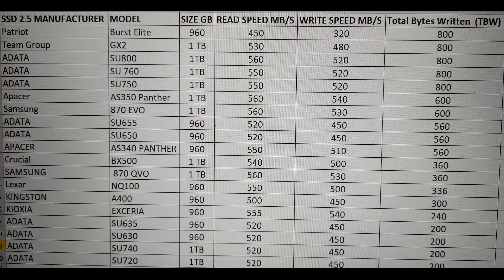BEST SSD 2.5 DRIVES BASED MORE ON LONG TERMS TBW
BEST SSD 2.5 DRIVES BASED MORE ON LONG TERMS (TBW) I Made an excel table of all data given by manufacturers so we can compare the SSD 2.5 drives and chose what's the best for us